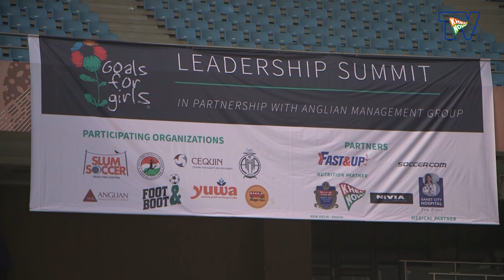2016 Goals for Girls Leadership Summit in New Delhi, India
Goals For Girls partners with organizations all around the world that use sport as a tool to tackle issues affecting girls in disadvantaged areas, and support their ongoing work.

Goal For Girls visited India in January to conduct the 2016 Leadership Summit collaborating with Anglian Management Group, Khel Now, and many other organizations across India that are doing great work helping girls and women achieve their dreams.